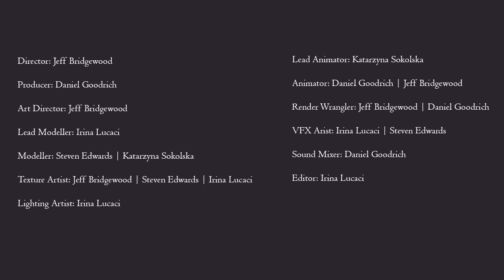Streets Of Anarchy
Violet, a spy is motivated by justice to the underdog - let's hope she can slip out of danger and get England back on track!